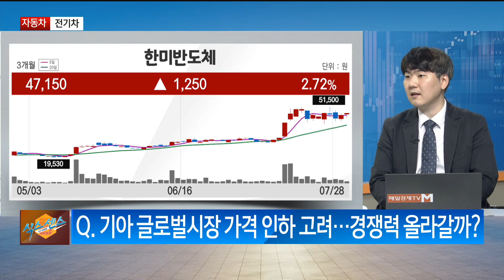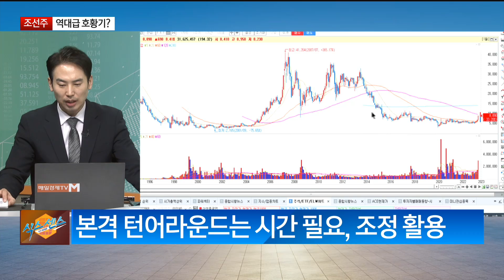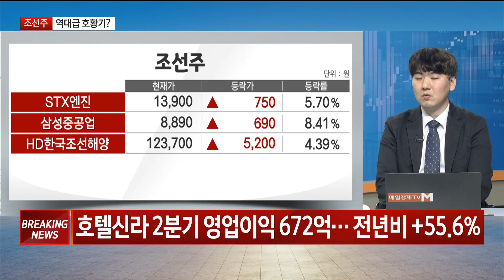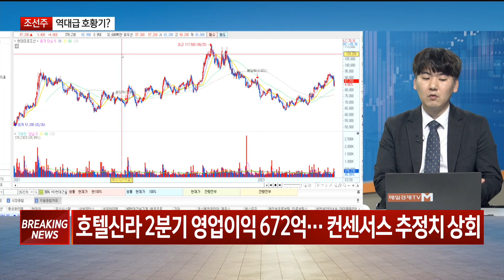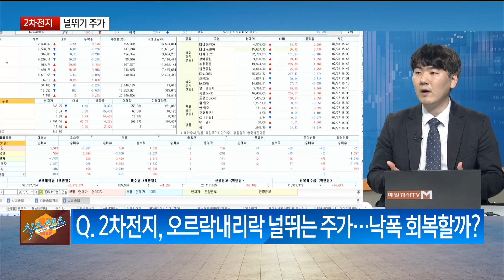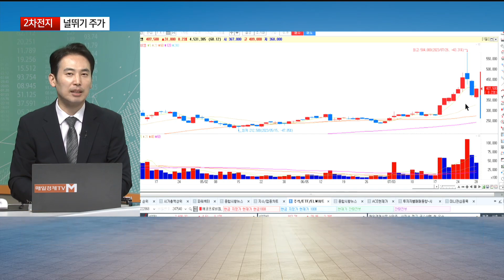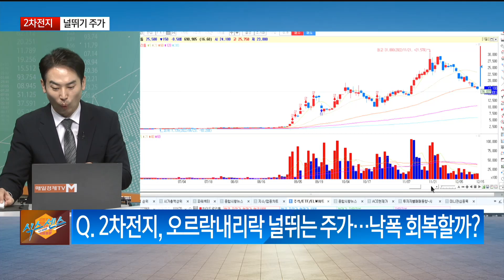[투자의 센스] 자동차ㆍ조선주ㆍ2차전지 / 식스센스 / 매일경제TV